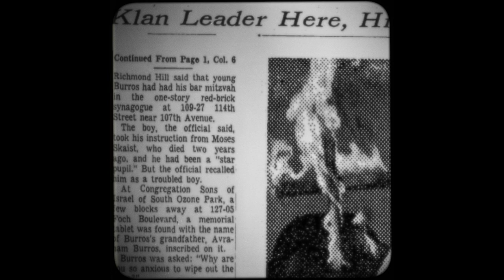A Journalism Legend's Secret Weapon: A Mini Lecture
Paul D. Glader, associate professor of journalism, reveals the secret weapon used by legendary New York Times reporter McCandlish Phillips when interviewing an infamous KKK leader.